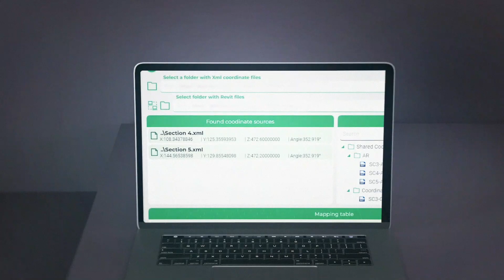TIZER Shared Coordinates